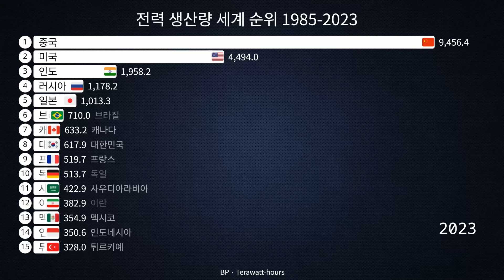전력 생산량 세계 순위 1985-2023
전력 생산량은 국가나 지역의 경제 발전과 산업화 수준을 반영하는 중요한 지표입니다. 세계 각국은 다양한 에너지원을 활용하여 전력을 생산하고 있으며, 이는 그들의 경제적 발전 수준과 밀접한 연관이 있습니다.

세계적으로 전력 생산량은 각국의 산업 구조, 자원 보유량, 정부 정책, 기술 발전 수준 등 여러 요소에 의해 결정됩니다. 가장 주요한 전력 생산원은 석탄, 석유, 천연가스와 같은 화석 연료들이지만, 최근에는 재생 가능 에너지원인 풍력, 태양광, 수력 등의 비중도 늘어나고 있습니다.

전 세계적으로 중국은 가장 많은 전력을 생산하는 국가로 꼽힙니다. 중국은 산업화와 도시화가 급속히 진행되면서 막대한 전력 수요를 충족하기 위해 석탄과 재생 가능 에너지원을 포함한 다양한 전력 생산 방식을 채택하고 있습니다. 중국 이외에도 인도, 미국, 러시아, 일본 등도 전력 생산량이 높은 국가들로 꼽힙니다.

이들 국가들은 각자의 자원과 기술을 활용하여 전력 생산 인프라를 구축하고 있으며, 전 세계적으로 전력 수요 증가와 환경 보호 요구 사항에 맞춰서 지속 가능한 전력 생산 방법에 대한 연구와 개발도 활발히 이루어지고 있습니다.

그러나 전력 생산량만큼이나 중요한 것은 전력 소비의 효율성과 지속 가능성입니다. 전력 생산 과정에서 발생하는 환경 오염 문제와 탄소 배출량 감소를 위한 노력이 전 세계적으로 강화되고 있으며, 이는 각국의 정부와 기업, 시민 사회의 협력이 필수적입니다.

앞으로 전력 생산의 세계적인 트렌드는 재생 가능 에너지원의 증가와 기술 혁신에 크게 의존할 것으로 보입니다. 이는 글로벌 경제의 변화와 더불어 전 세계적인 에너지 경제의 구조조정과도 밀접한 관련이 있습니다.

결론적으로 전력 생산량은 국가의 경제력과 기술 발전 수준을 보여주는 중요한 지표이며, 지속 가능한 발전을 위해 환경 친화적인 전력 생산 방법의 확대와 효율적인 에너지 이용이 절실한 과제로 남아 있습니다.